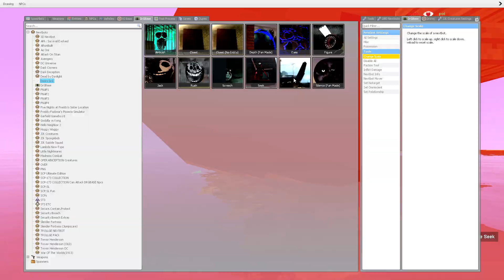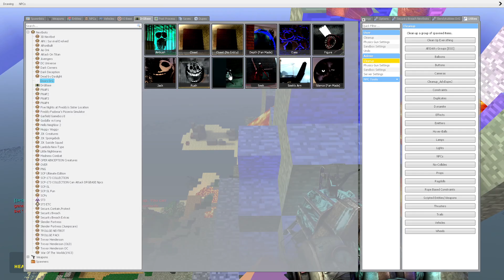ROBLOX DOORS RAGDOLLS FALLS & JUMPS in Garry's Mod!